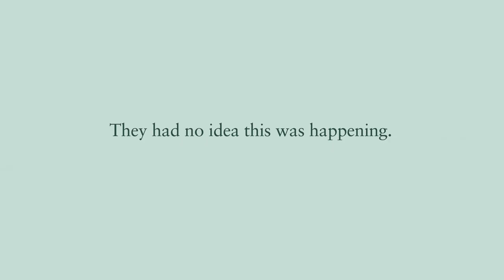Team Tandym: What's your biggest win in the past year?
On a random day in our NYC office, we pulled people in to ask them a few questions. What did we get? Some truly authentic responses.